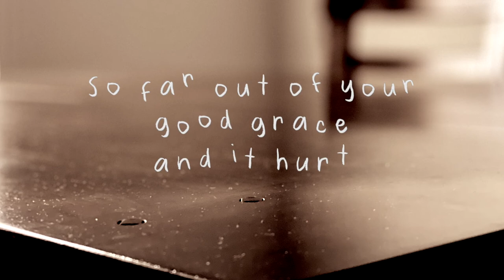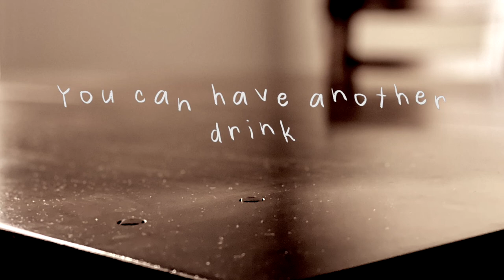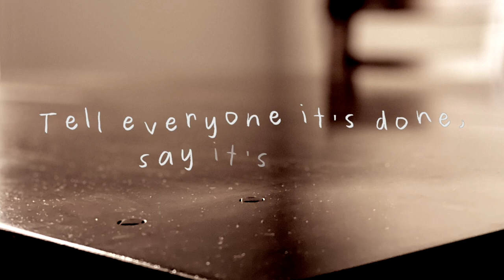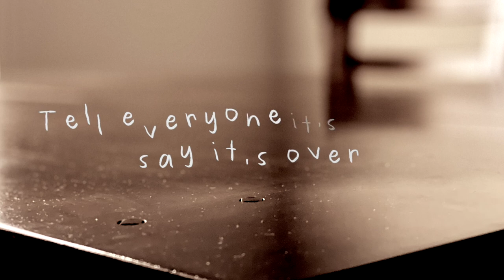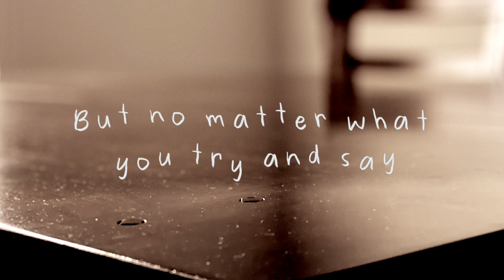Koby - The Love Don't End [Lyric Video]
Official lyric video for "The Love Don't End" by Koby. Part of his releases for 2021 (MMXXI).